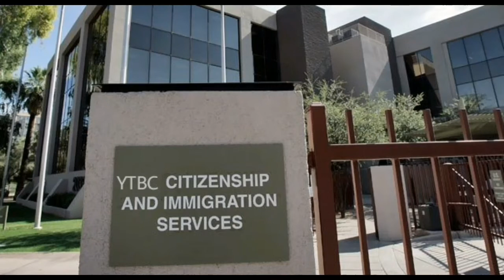MF Mexican Style 2 and a half: Canelo vs GGG the rematch